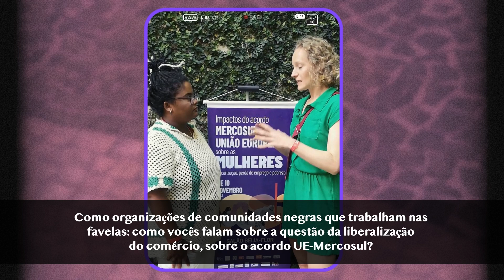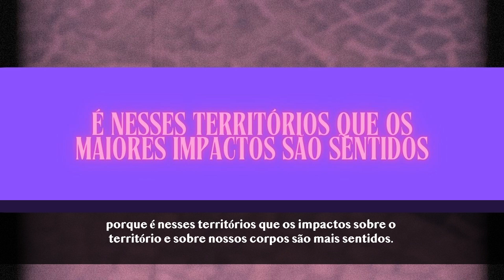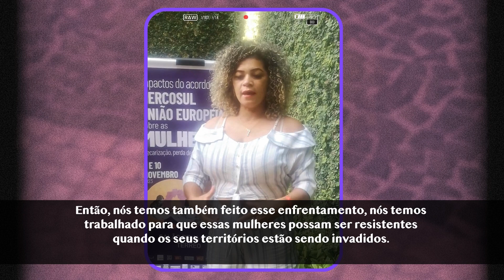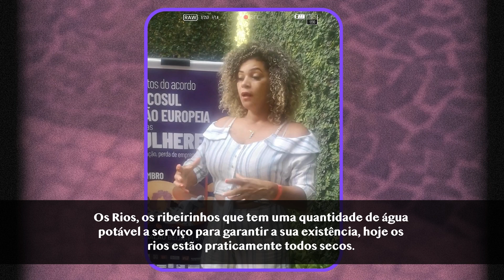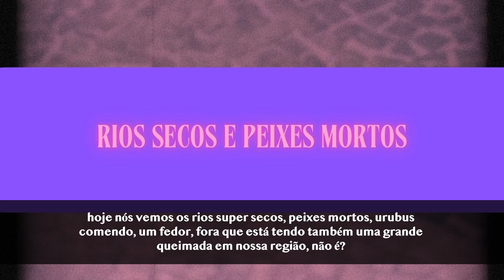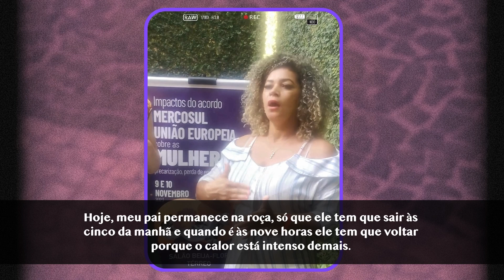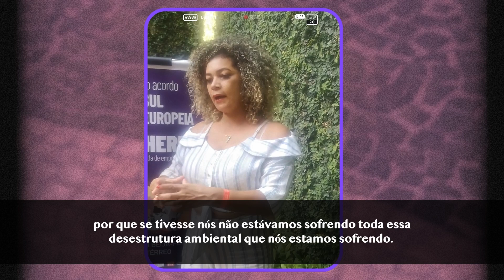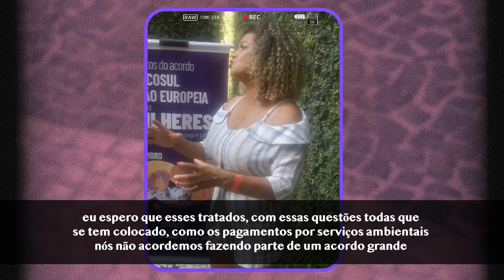¡BASTA! - Episódio 9: Levadas às margens - consequências para as mulheres empobrecidas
No penúltimo episódio da série web “¡BASTA! - vozes feministas sobre os acordos comerciais da UE com a América Latina”, analisamos o impacto do acordo sobre as mulheres que vivem em bairros urbanos pobres ou comunidades rurais empobrecidas. É aí que as consequências do “livre” comércio e das atividades econômicas resultantes são mais rapidamente visíveis e tangíveis.

Nossa consultora de política comercial e de investimentos, Bettina Müller, conversa com:
- Flora Rodrigues, membro da Red Tumulto, rede de mulheres negras de Pernambuco, Brasil.
- Tânia Chantel, funcionária do abrigo para mulheres, Itacora, Brasil.